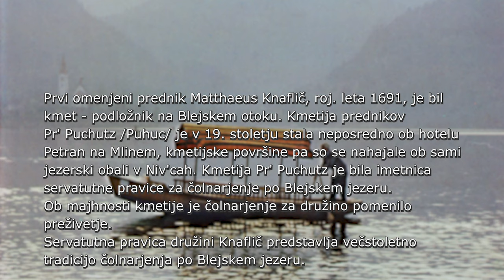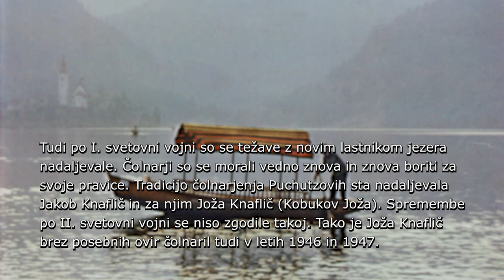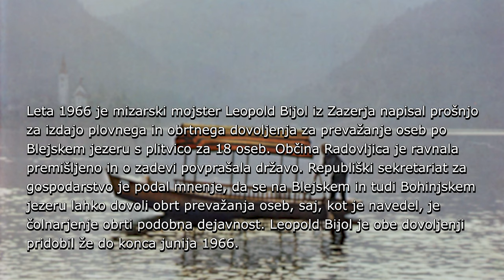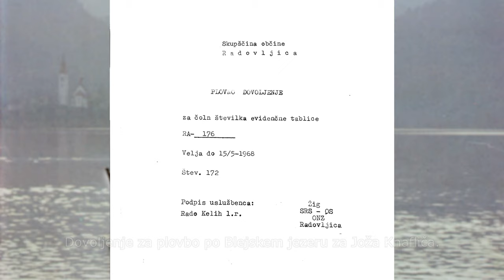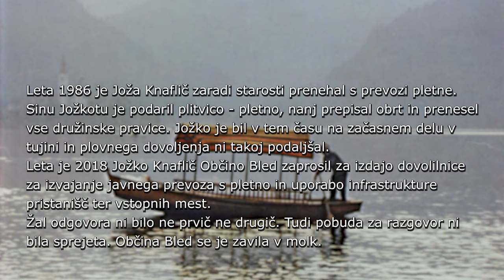Družina Knaflič in čolnarjenje po Blejskem jezeru. Avtor: Franci Knaflič.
Družina Knaflič in čolnarjenje po Blejskem jezeru.

Prvi omenjeni prednik Matthaeus Knaflič, roj. leta 1691, je bil kmet - podložnik na Blejskem otoku. Kmetija prednikov Pr' Puchutz /Puhuc/ je v 19. stoletju stala neposredno ob hotelu Petran na Mlinem, kmetijske površine pa so se nahajale ob sami jezerski obali v Niv'cah. Kmetija Pr' Puchutz je bila imetnica servatutne pravice za čolnarjenje po Blejskem jezeru. Ob majhnosti kmetije je čolnarjenje za družino pomenilo preživetje. Servatutna pravica družini Knaflič predstavlja večstoletno tradicijo čolnarjenja po Blejskem jezeru.

V drugi polovici 19. stoletja so Briksenški škofje Blejsko jezero prodali. Za nove lastnike pridobljene pravice na jezeru niso bile samoumevne. Dunajski trgovec A. Muhr se je odločil vse pravice odvzeti. Najprej Mlinani, nato pa tudi ostali prebivalci okoliških vasi, so se uprli. Med njimi je bil tudi Janez Dolar, Puchutzev z Mlinega. Mlinani in tudi ostali Blejci so bili složni, občina pa je priskočila na pomoč. Skupaj so dosegli kompromis. Pravice na jezeru so postale  trajna služnost in dedno prenosljive.

Tudi po I. svetovni vojni so se težave z novim lastnikom jezera nadaljevale. Čolnarji so se morali vedno znova in znova boriti za svoje pravice. Tradicijo čolnarjenja Puchutzovih sta nadaljevala Jakob Knaflič in za njim Joža Knaflič (Kobukov Joža). Spremembe po II. svet-ovni vojni se niso zgodile takoj. Tako je Joža Knaflič brez posebnih ovir čolnaril tudi v letih 1946 in 1947.

Vlada LRS je leta 1948 vse nepremičnine v zvezi z Blejskim jezerom razglasila za splošno ljudsko premoženje. Okrajno sodišče na Jesenicah je o izbrisu lastnine in služnostnih pravicah seznanilo 35 prizadetih razlaščencev, od teh je bilo kar 21 Mlinanov, med njimi tudi lastnica hotela Petran, še 6 drugih Blejcev in 8 ostalih.

Leta 1950 je čolnarjenje prevzelo Komunalno podjetje Bled. Tako kot večina čolnarjev se je tudi Joža Knaflič zaposlil na Komunalnem podjetju z namenom, da je lahko čolnaril.

Čolnarji se s spremenjenim režimom niso nikoli sprijaznili, zato so nenehno iskali možnosti in poti za odpravo krivic in povrnitev zgodovinskih pravic.
Čeprav je leta 1958 upravnik Gostilne Otok Alojz Potočnik - Leteči Lojze pridobil  dovoljen-je tudi za pletno za 18 oseb za prevoz gostov, ne gre prezreti, da je bila občina Bled zelo "radodarna" ob dejstvu, da je s plitvicami in prevozi gostov že upravljala Komunala Bled.

Leta 1966 je mizarski mojster Leopold Bijol iz Zazerja napisal prošnjo za izdajo plovnega in obrtnega dovoljenja za prevažanje oseb po Blejskem jezeru s plitvico za 18 oseb. Občina Radovljica je ravnala premišljeno in o zadevi povprašala državo. Republiški sekretariat za gospodarstvo je podal mnenje, da se na Blejskem in tudi Bohinjskem jezeru lahko dovoli obrt prevažanja oseb, saj, kot je navedel, je čolnarjenje obrti podobna dejavnost. Leopold Bijol je obe dovoljenji pridobil že do konca junija 1966.
To je bil prelomni dogodek v novejši zgodovini čolnarjenja po Blejskem jezeru. Čeprav je bila krivica po odvzemu služnostnih pravic le delno popravljena, so bili čolnarji z doseženim vseeno zadovoljni.
Leta 1968 je Joža Knaflič pridobil Potrdilo o pravici uporabe plovnega objekta - plitvice za 18 oseb, 22. aprila istega leta je pridobil Potrdilo - dovoljenje za opravljanje obrti podobno dejavnost - prevoz s čolnom (plitvico) po Blejskem jezeru št. 172 ter št. evid. tablice RA-176.

Čolnarjenje s pletno po Blejskem jezeru je bilo še naprej izpostavljeno različnim izzivom. Joža Knaflič je veljal za odločnega človeka. V prelomnih trenutkih se je za obstoj čolnarjev in njihovih pravic odločno zavzemal, tako kot vsi predniki. Pomembno je pripomogel, da je dejavnost čolnarjenja po Blejskem jezeru obstala in ostala v večinski lasti domači-nov.

Leta 1986 je Joža Knaflič zaradi starosti prenehal s prevozi pletne. Sinu Jožkotu je podaril plitvico - pletno, nanj prepisal obrt in prenesel vse družinske pravice. Jožko je bil v tem času na začasnem delu v tujini in plovnega dovoljenja ni takoj podaljšal. Leta je 2018 Jožko Knaflič Občino Bled zaprosil za izdajo dovolilnice za izvajanje javnega prevoza s pletno in uporabo infrastrukture pristanišč ter vstopnih mest. Žal odgovora ni bilo ne prvič ne drugič. Tudi pobuda za razgovor ni bila sprejeta. Občina Bled se je zavila v molk.

Jožko je želel aktivirati pravice, ki družini Knaflič pripadajo že več stoletij. Te priložnosti na žalost on sam ni dočakal.